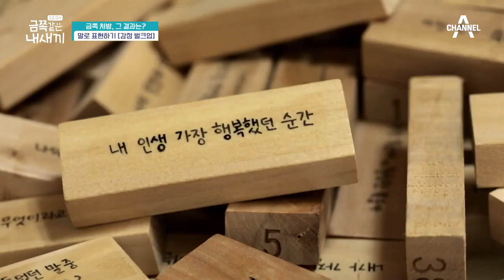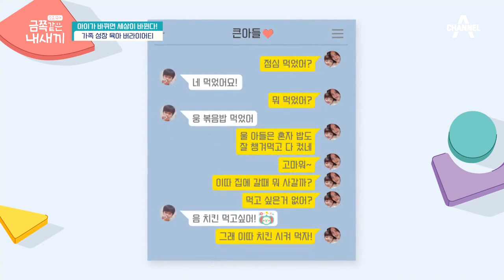♥엄마랑 톡이나할까♥ 뜨겁지도 차갑지도 않게 감정 표현하는 오 박사의 Tip | 요즘 육아 금쪽같은 내새끼 20 회 다시보기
사랑과 관심을 표현하기 위해서 노력하는 금쪽 부모님

금쪽같은 내새끼를 위해 가족이 변하는 리얼 메이크오버 쇼!
[요즘육아 금쪽같은 내새끼]
매주 금요일 저녁 8시 방송